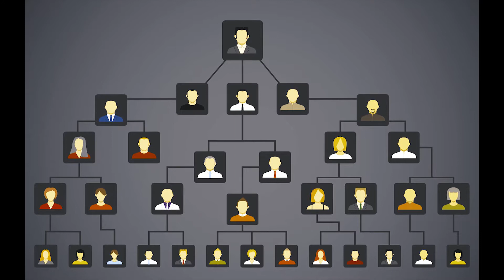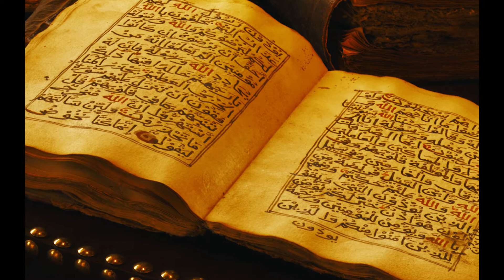Some facts about Hazrat Abu Bakr | Journey of Truth | Baaz Production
Some facts about Hazrat Abu Bakr | Journey of Truth | A Baaz Production Series